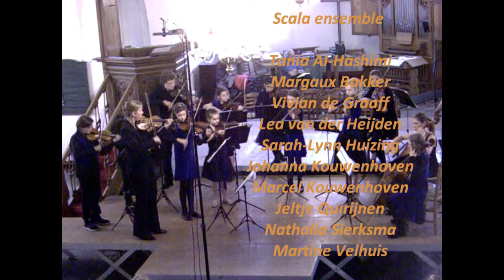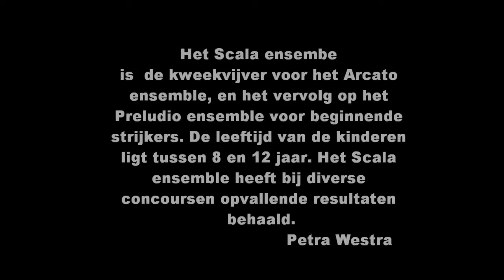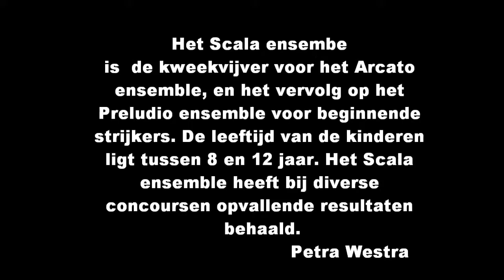SCALA, Boksdans Jugo(Nico Brandon) PETRA WESTRA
Concert Arcato-Scala-Preludio, Petra Westra